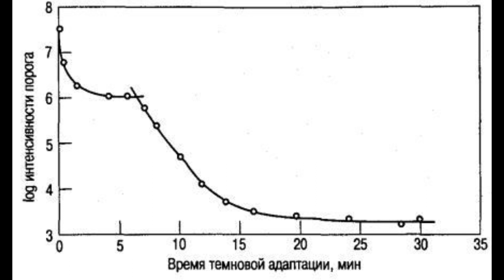ВИДНЫ ЛИ ЗВЁЗДЫ В КОСМОСЕ с МКС и над Луной? Почему их нет на снимках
Видны ли звёзды в космосе с МКС и над Луной? Почему звёзд не видно на снимках астронавтов с Луны? Почему в космосе не видно звёзд на многих фотографиях Земли?